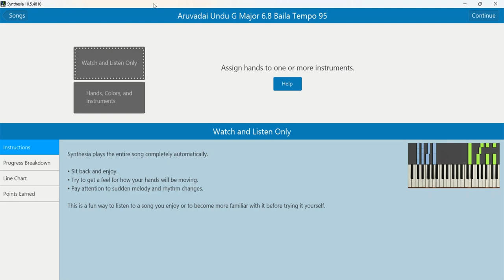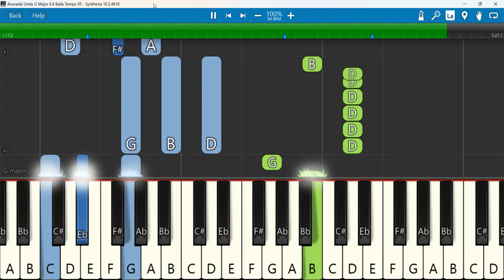Aruvadai Undu G Major 6 8 Baila Tempo 95 | Benny Joshua